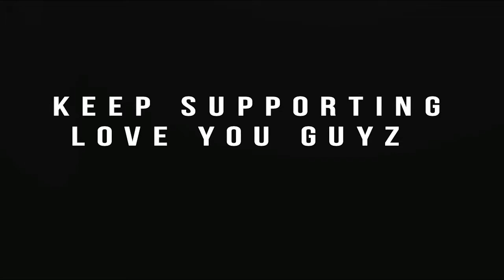PLAIN JANE | PUBG Mobile | ProBattle Gamer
Maqsat Ajazi 50 Rs.
Subhan Ali 50 Rs.

💻  ★PC specs below ★ 💻
Core i5
8gb Ram DDR3
Nvidia GT640 1 GB DDR5
Mic i Use..Tonor Condenser Microphone
Recording Software... OBS And Loiloo Game Reacorder or Goplay..
Video Editor i Use... Wondershare Filmora
Game Source. Pubg mobile
Thats All Shit...